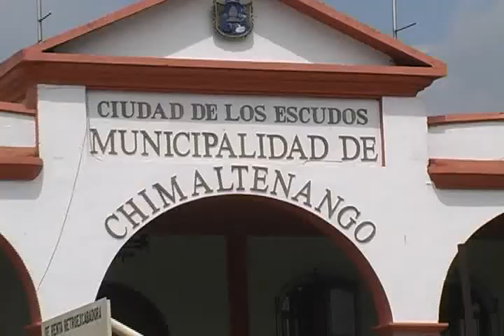Viva Guatemala - Chimaltenango